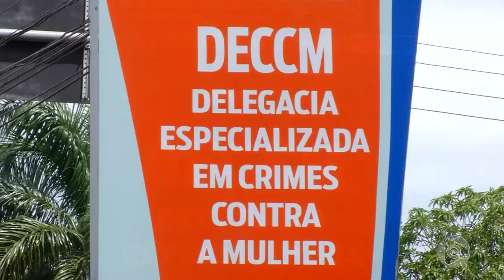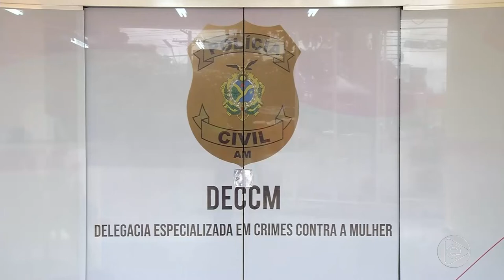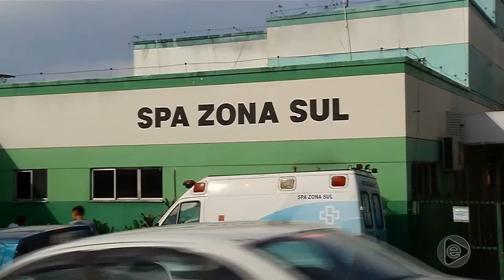Jornal Em Tempo (06.03.2019) 1º Bloco